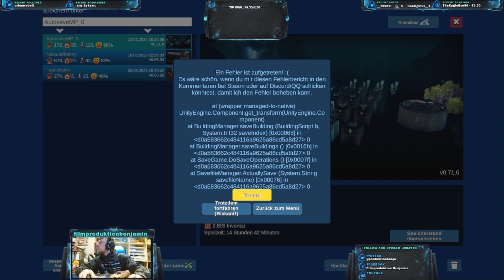Stream woche 7 2024 Havendock eine neuhe insel gefunden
Abschnitte Video

News der Woche
Thema 1

Thema 2

Thema 3

Sport

Youtube News

Veranstaltungstipp 1

Veranstaltungstipp 2

Veranstaltungstipp 3